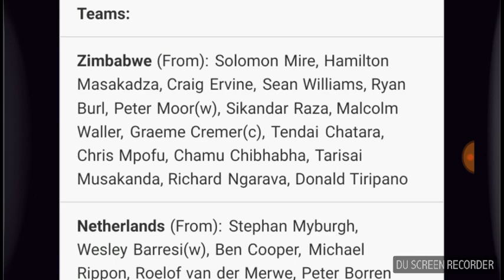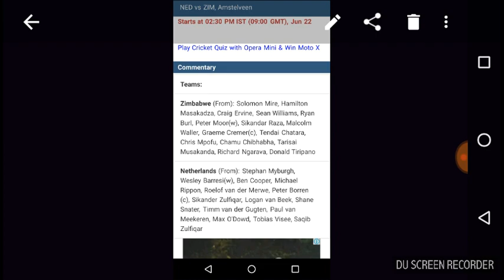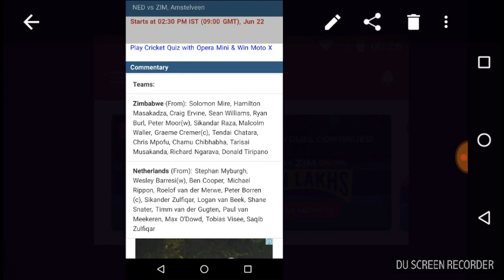Dream11 team NEDERLAND vs ZIMBABWE 2 nd Odi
Best prediction of NEDERLAND vs ZIMBABWE 2nd Odi by dream guru